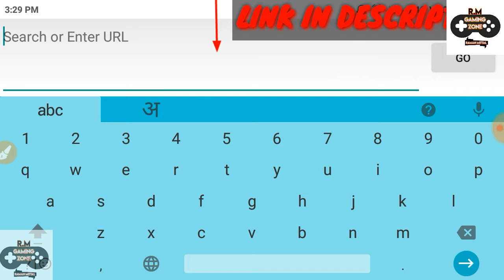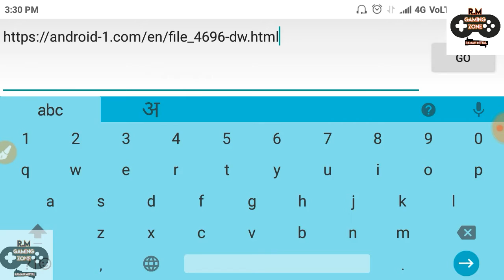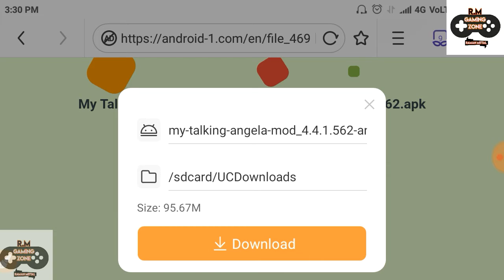HOW TO DOWNLOAD My Talking Angela (MOD, Unlimited Money) 4.4.1.562.apk BY (R.M GAMING ZONE)🐱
Hello,
Friends today i am talking about. My Talking Angela (MOD, Unlimited Money) 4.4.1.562.apk latest version
for android with direct link in which you got unlimited money and invincible and in this game you need only browser and there is no need to use lucky patcher app and root your device it is fully safe for your device.

Download last version My Talking Angela (MOD, Unlimited Money) 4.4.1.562.apk for android from (R.M GAMING ZONE) with direct link.

Free direct download new version My Talking Angela Apk Android from (R.M GAMING ZONE) Explore Talking Angela’s world and customise her fashion, hairstyle, makeup and home – all while playing addictively cute mini-games.
With over 130 Million downloads already… don’t miss out on the fun!

ADOPT BABY ANGELA
Adopt Angela as your very own virtual pet and give her a fabulous life! Help her grow into a stylish city kitty. From teeth brushing to clothes shopping – she’s all yours!

Make Angela your very own superstar! Play with her, sing to her, feed her delicious treats. Just watch – she’ll become your new best friend!

CREATE COLORFUL MAKEUP
Let your stunning sense of style shine by giving Angela a Make-up Make-over!
Lipstick, eyeshadow, blusher – style her to your heart’s content!

EXPRESS YOUR FASHION FLAIR
You’re fabulous so make Angela fabulous too! Dress her in the latest fashions and the cutest costumes, from beautiful ballerina to punk ninja! Complete the look by give her the perfect hairstyle too!

Discover and play amazing new mini games! From brick breaker to bubble shooter – all your favorites are here… and more are added all the time!

Unlock exclusive new outfits, level up, collect special stickers, customise her fabulous home… all while she repeats everything you say – in classic Angela style.

My Talking Angela (MOD, Unlimited Money) - in the game you will control Angela, this is a small cat, you will need to watch her, dress her for your choice, make hair and decorate the house. Also, you can feed different dishes so that it grows and grows up. In the game a lot of things, embellish all the elements to your taste.

Hope you freinds enjoy this video.
Meet you freinds in the next video.